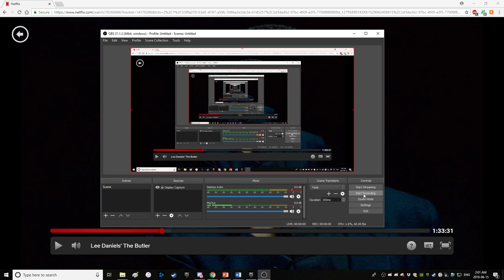Lee Daniels "The Butler," Sit in scene